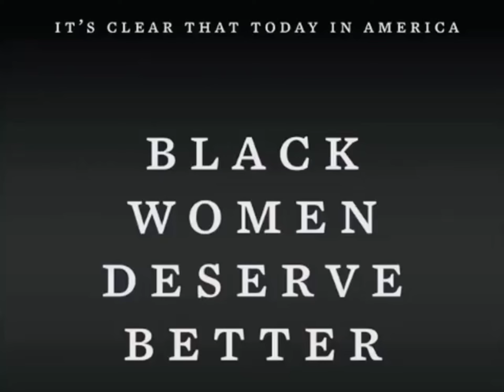RAINBOW HIGH PACIFIC COAST UNBOXING PT 1 (preview)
TYSM to MGA for gifting us this fabulous package!!! We are so grateful 😇!! Here is a PREVIEW of part 1 of our PACIFIC COAST VIDEO EXTRAVAGANZA!!!

This video is made to show parents exactly what they are getting when purchasing this PRODUCT from the MGA ENTERTAINMENT company 💖

This channel and all of its videos are made for a General Audience and not “directed to children” within the meaning of Title 16 C.F.R. §312.2, and are not intended specifically for children under 13 years of age. FLUFFYTREEREVIEWS_ for adult doll collectors and its owner(s) (referred to as “Channel”) does not collect any information from children under 13 years of age and expressly denies permission to any third-party seeking to collect information from children under 13 years of age on behalf of Channel.